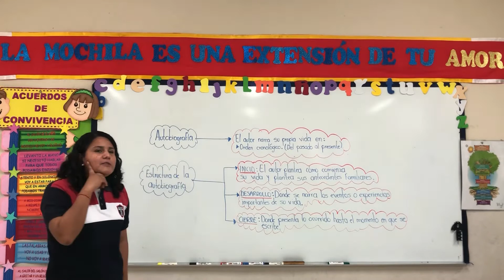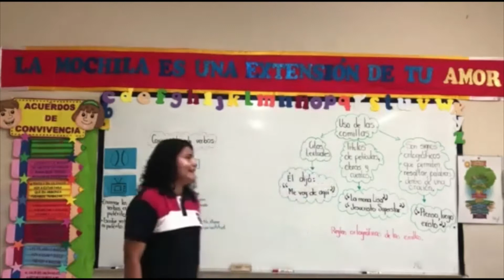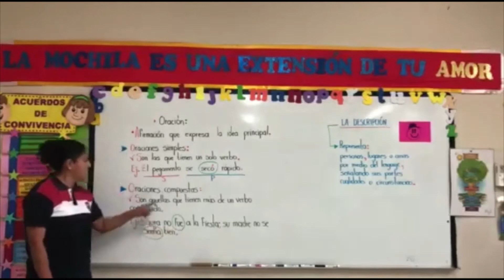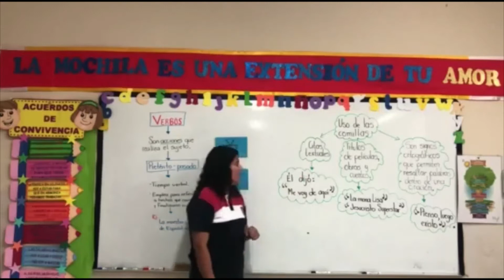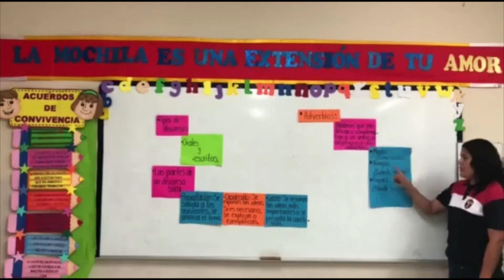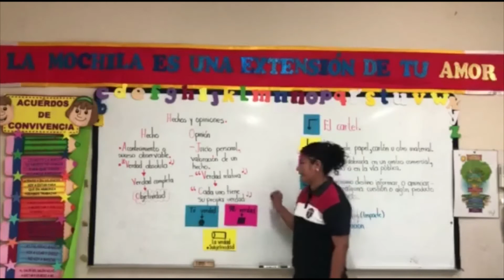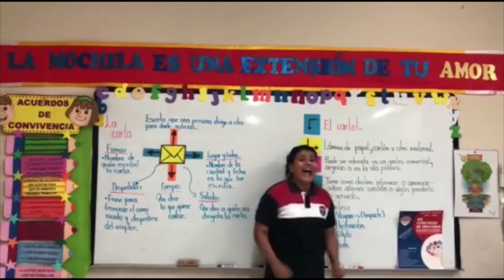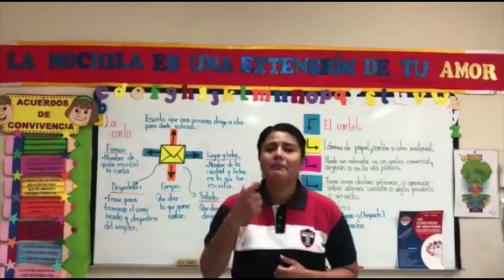6° GRADO - ESPAÑOL PRIMARIA